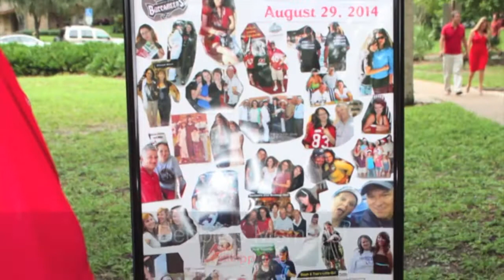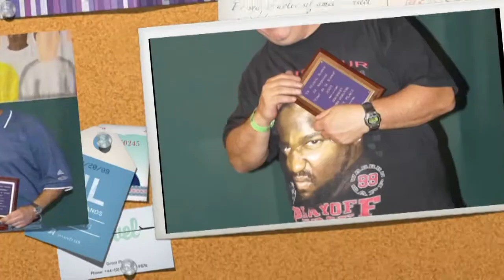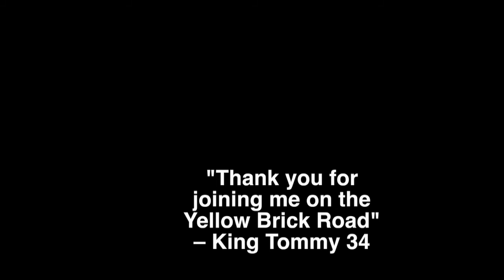King Tommy Phillips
A review of King Tommy's life in Ye Mystic Krewe of Neptune. Note: I used a few copyrighted songs that may or may not effect the audio or the playing of this video – depending on the publishers.